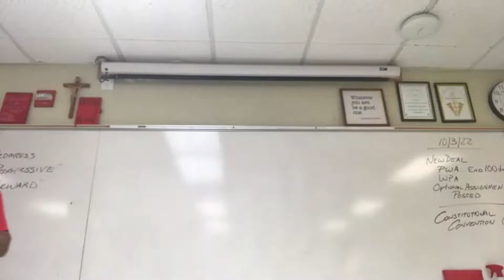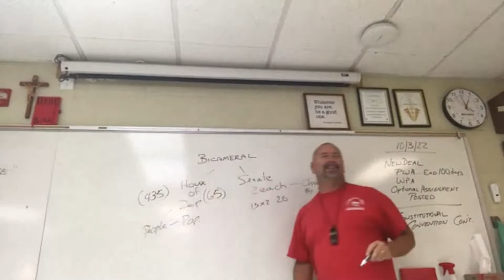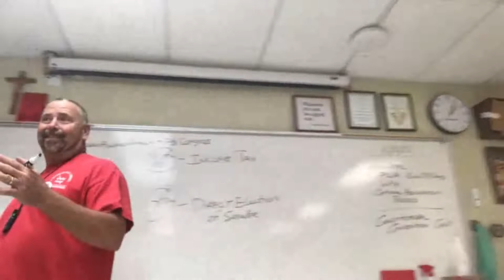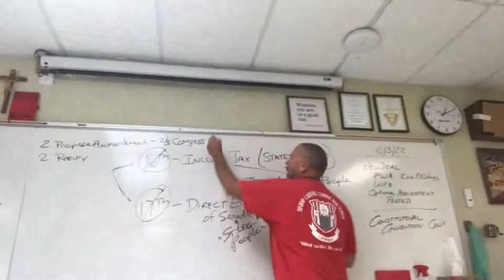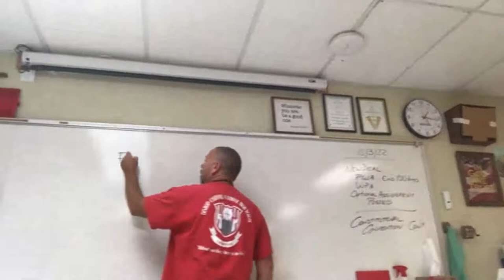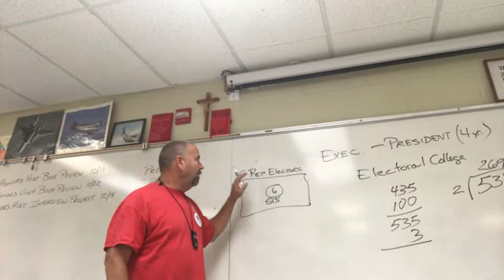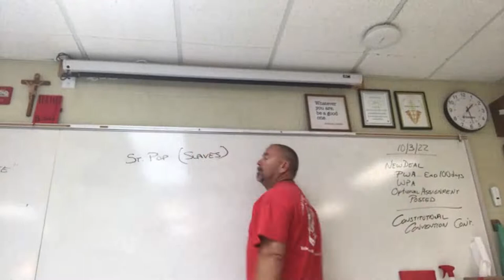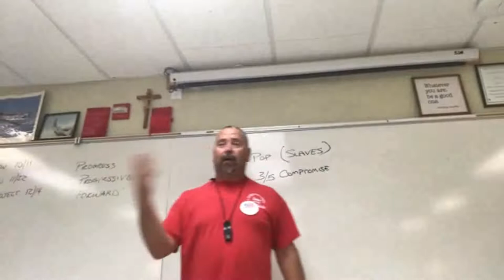Hon Govt Constitutional Compromises 10 3 22